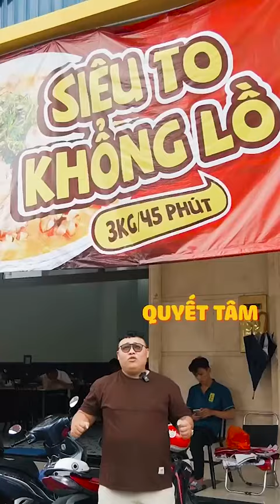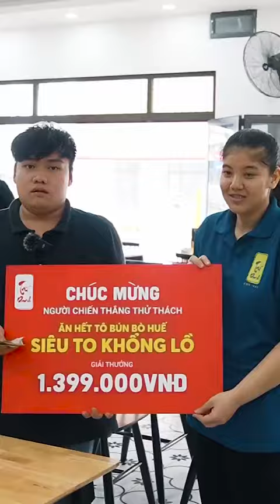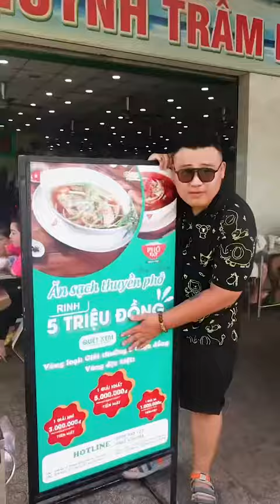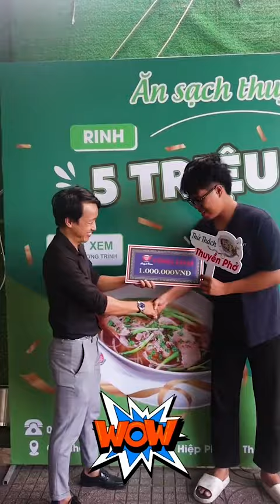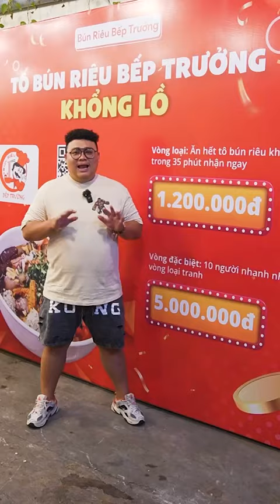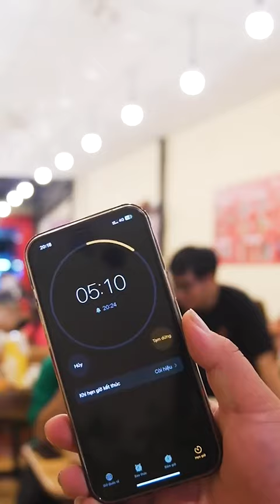Thử Thách Ăn Đồ Ăn Khổng Lồ Cùng Các Đấu Sỹ Nặng Ký Và Team ALâmVlog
00:28 :Vòng 1
01:10 :Chung Kết
01:35 :Kết Quả
1:50 :Bún Khổng Lồ
2:26 :Bắt Đầu
2:56 :Bỏ Cuộc
3:25 :Kết Quả Chung Cuộc
3:33 :Thử Thách Ăn Nhiều
5:31 :Kết Quả
5:33 :Thử Thách 20P ăn cua
6:45 :Kết Quả Chung Cuộc
7:07 :Thử Thách 20P ăn phở
8:05 :Kết Quả Chung Cuộc
8:14 :Thử Thách Mang Cơm Vào Rạp Phim
8:49 :Thưởng Thức Đồ Ăn Thoy
8:57 :Thử Thách Bún Riêu Của Bếp Trưởng
9:42 :Bỏ Cuộc
10:18 :Kết Quả Chung Cuộc
10:29 :Thí Sinh Đặc Biệt